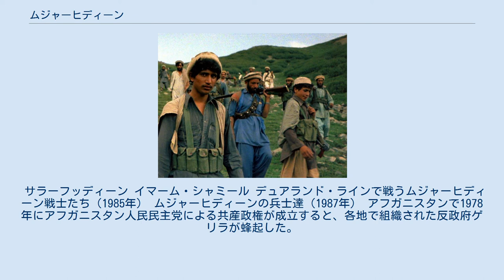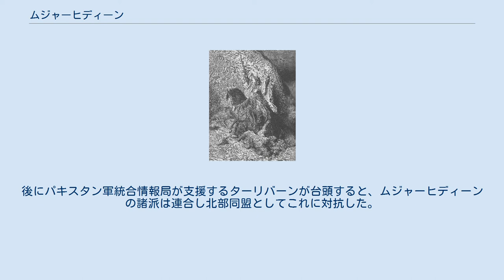ムジャーヒディーン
ムジャーヒディーン（アラビア語：مجاهدين‎、mujāhidīn‎）は、アラビア語で「ジハードを遂行する者」を意味するムジャーヒド（アラビア語：مجاهد‎、mujāhidn‎）の複数形。
一般的には、イスラム教の大義にのっとったジハードに参加する戦士たちのことを指す。
 最近はイスラム教による連携した民兵を指すことが多い。
 歴史的には、個々のムスリム（イスラーム教徒）たちがジハードに対する意識を常に持っていたわけではなく、むしろ近代に至ってイスラム世界に対する侵略に対抗する民衆の抵抗運動において、ムジャーヒド意識が発揮されてきた。
19世紀にインドで起こった対英ジハード「ムジャーヒディーン運動」は、その代表的なものである。
 サラーフッディーン イマーム・シャミール デュアランド・ラインで戦うムジャーヒディーン戦士たち（1985年） ムジャーヒディーンの兵士達（1987年） アフガニスタンで1978年にアフガニスタン人民民主党による共産政権が成立すると、各地で組織された反政府ゲリラが蜂起した。
彼らは自分たちの闘争をアフガニスタンのイスラームを防衛するジハードと位置付け、自らムジャーヒディーンと名乗った組織にはブルハーヌッディーン・ラッバーニーが組織し、アフマド・シャー・マスードが軍事的に率いた「イスラーム協会」や、グルブッディーン・ヘクマティヤールが率いる「ヒズビ・イスラーミー（イスラーム党）」、毛沢東主義を掲げるアフガニスタン・ムジャーヒディーン自由の戦士戦線などがあった。
1979年にソ連軍が軍事介入すると、ムジャーヒディーンはこれにも対抗した。
彼らはパキスタン軍統合情報局などからの支援を受け、ソ連軍に激しく抵抗した。
アフガニスタンのムジャーヒディーンには、アフガニスタンのみならずイスラム世界の各地から志願兵として若者が集まってきたが、その中心人物がアブドゥッラー・アッザームで、ウサーマ・ビン＝ラーディンもその志願兵の1人だったということが知られている。
 アメリカもCIAを通じてこのようなゲリラ組織に武器や装備を提供していた（サイクロン作戦）。
アフガニスタンのムジャーヒディーンは中国からも武器や訓練で援助されていた。
ソ連軍の撤退以降、ムジャーヒディーン各派はアフガニスタンでの主導権をめぐり対立、軍閥化していった。
後にパキスタン軍統合情報局が支援するターリバーンが台頭すると、ムジャーヒディーンの諸派は連合し北部同盟としてこれに対抗した。